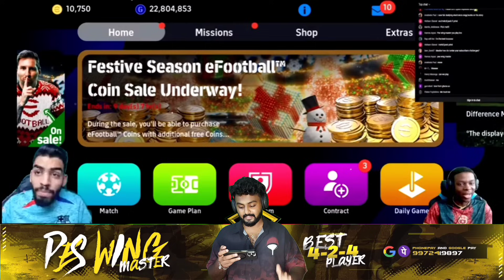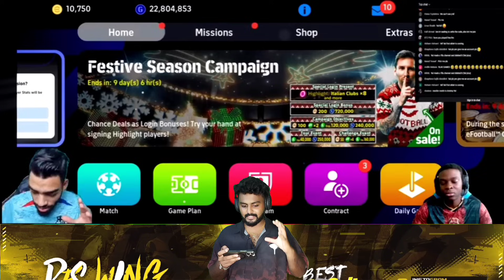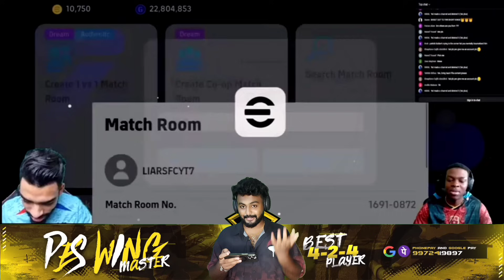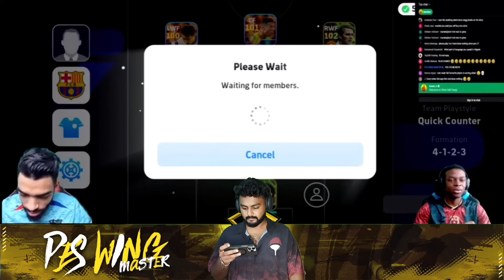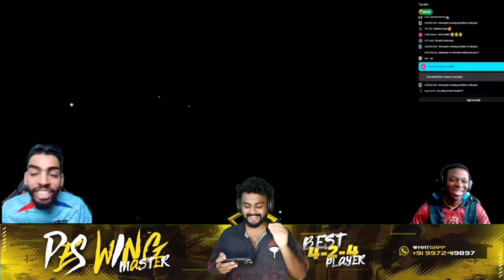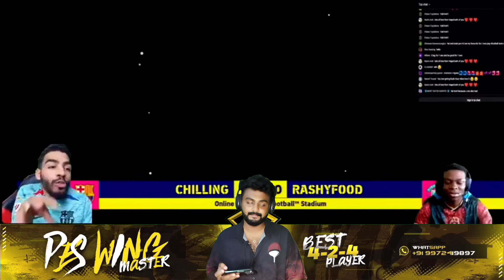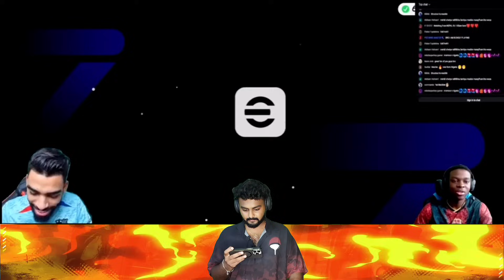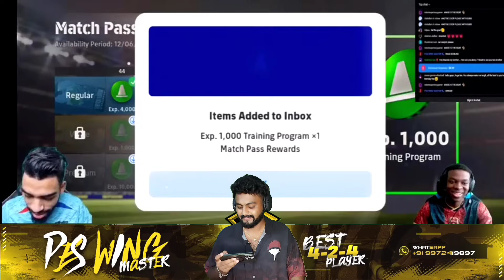I PLAYED WITH 9AL GAMES & MACKIE PES HD 🤯 | YOUTUBERS 3 v 3 CO - UP BATTLE🔥 | DREAMS DO COME TRUE❤️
Teammates | @MackiePES | @9algames 🔥